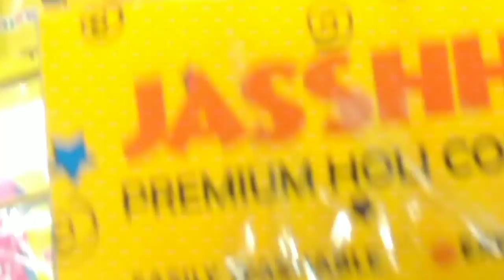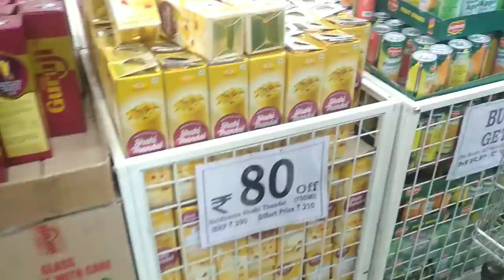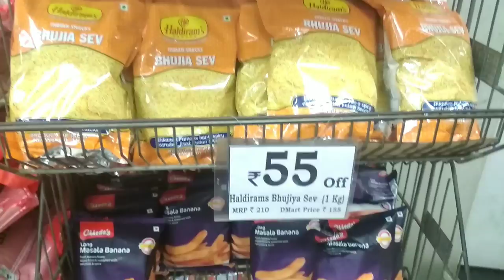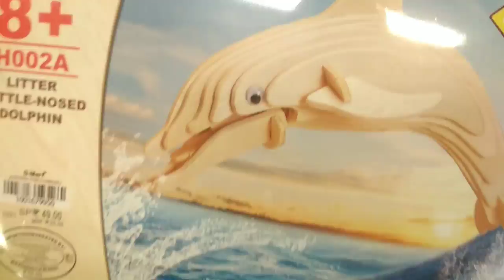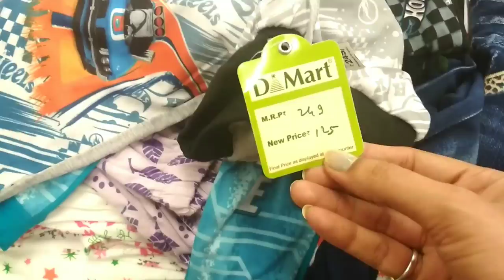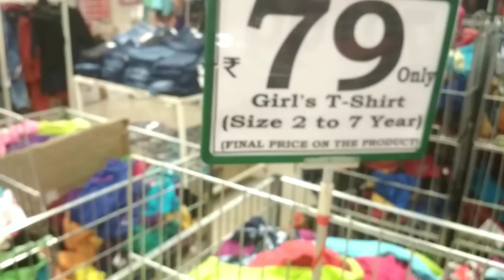Latest Offers At D-mart |Current Offers At Dmart | Dmart Holi Special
Hi friends 😊...Always visited Dmart for grocery shopping but this time it was more than that. Browsed through their clothing, kitchen ware and was amazed to see the variety which was in all price ranges ( high & low). It was truly budget friendly.

Mira bhayander road , Mumbai Dmart store